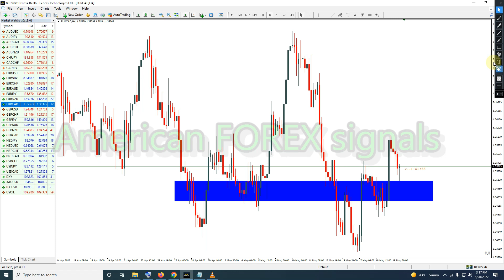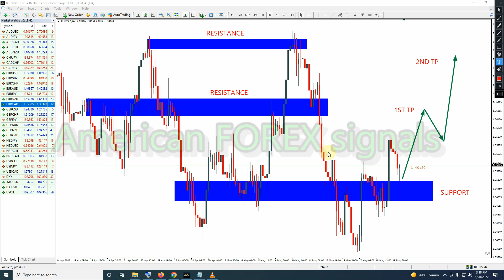EURCAD American Forex Forecast Weekly H4 H1 Gold VIP Forex Signals